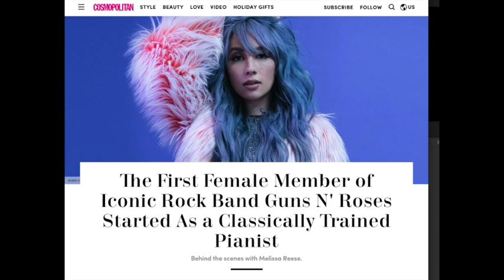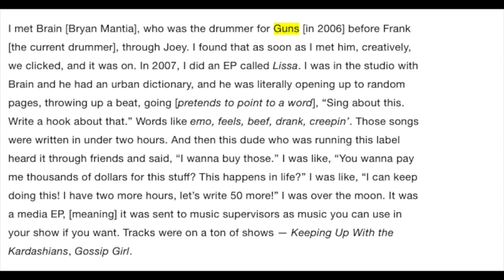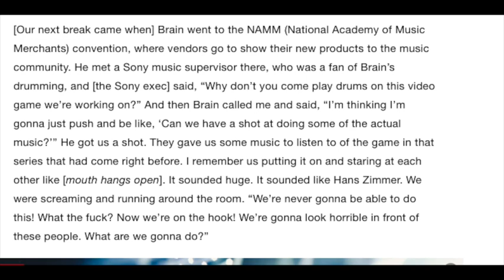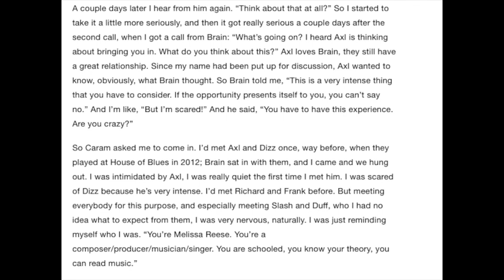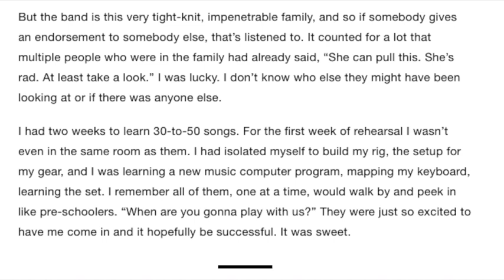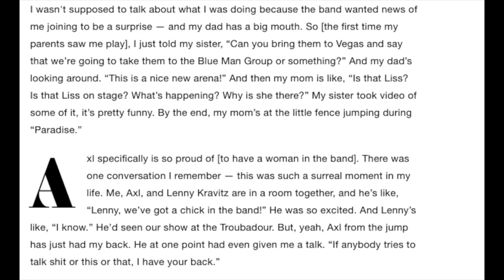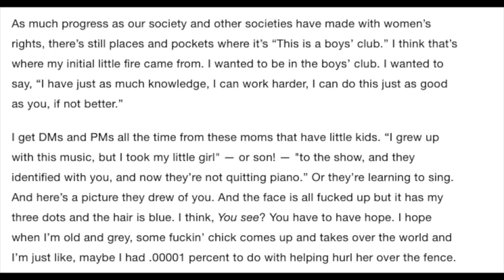Guns N' Roses The True Story of How Melissa Reese Joined GNR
The True Story of How Melissa Reese joined Guns N' Roses

WIP243
Linda Scott
Cody D
Eike Christian
Nathan H.
Danielle Ms. Metal

Guns N’ Roses 2017 Tour Dates:
01/21 – Osaka, JP @ Kyocera Dome *
01/22 – Kobe, JP @ World Arena *
01/25 – Yokohama, JP @ Yokohama Arena *
01/28 – Tokyo, JP @ Saitama Super Arena
01/29 – Tokyo, JP @ Saitama Super Arena *
02/02 – Wellington, NZ @ Westpac Stadium
02/04 – Auckland, NZ @ Western Springs Stadium
02/07 – Brisbane, AU @ QSAC Stadium
02/10 – Sydney, AU @ ANZ Stadium
02/11 – Sydney, AU @ ANZ Stadium
02/14 – Melbourne, AU @ Melbourne Cricket Ground
02/18 – Adelaide, AU @ Adelaide Oval
02/21 – Perth, AU @ Domain Stadium
02/25 – Singapore, SG @ Changi Exhibition Centre
02/28 – Bangkok, TH @ SCG Stadium
03/03 – Dubai, AE @ Autism Rocks Arena
05/27 – Dublin, IE @ Slane Castle
05/30 – Bilbao, ES @ San Mames Stadium
06/02 – Lisbon, PT @ Passeio Martimo De Alges
06/04 – Madrid, ES @ Vincente Calderon Stadium
06/07 – Zurich, CH @ Letzigrund
06/10 – Imola, IT @ Greenfield
06/13 – Munich, DE @ Olympiastadion
06/16 – London, UK @ London Stadium
06/20 – Gdansk, PL @ Stadion Energy Gdansk
06/22 – Hannover, DE @ Messe
06/24 – Werchter, BE @ Classic
06/27 – Copenhagen, DK @ Telia Parken
06/29 – Stockholm, SE @ Friends Arena
07/01 – Hämeenlinna, FI @ Kantolan Tapahtumapuisto
07/04 – Prague, CZ @ Letnany Airport
07/07 – Paris, FR @ Stade de France
07/10 – Vienna, AT @ Ernst Happel Stadion
07/12 – Nijmegen, NL @ Goffert Park
07/15 – Tel Aviv, IS @ Hayarkon Park
07/27 – St. Louis, MO @ The Dome At America’s Center
07/30 – Minneapolis, MN @ U.S. Bank Stadium
08/02 – Denver, CO @ Sports Authority Field at Mile High
08/08 – Miami, FL @ Miami Marlins Stadium
08/11 – Winston-Salem, NC @ BB&T Field at Wake Forest University
08/13 – Hershey, PA @ Hersheypark Stadium
08/16 – Buffalo, NY @ New Era Field
08/19 – Montreal, QC @ Parc Jean Drapeau
08/21 – Ottawa, ON @ TD Place Stadium
08/24 – Winnipeg, MB @ Investors Group Field
08/27 – Regina, SK @ New Mosaic Stadium at Evraz Place
08/30 – Edmonton, AB @ Commonwealth Stadium
09/01 – Vancouver, BC @ BC Place Stadium
09/03 – George, WA @ The Gorge
09/06 – El Paso, TX @ Sun Bowl Stadium
09/08 – San Antonio, TX @ Alamodome
October 8, 2017 – Philadelphia, PA @ Wells Fargo Center
October 11, 2017 – New York, NY @ Madison Square Garden
October 15, 2017 – New York, NY @ Madison Square Garden
October 22, 2017 – Boston, MA TD @ Garden
October 26, 2017 – Cleveland, OH @ Quicken Loans Arena
October 29, 2017 – Toronto, ON @ Air Canada Centre
November 2, 2017 – Detroit, MI @ Little Caesers Arena
November 6, 2017 – Chicago, IL @ United Center
November 10, 2017 – Houston, TX @ Toyota Center
November 14, 2017 – Tulsa, OK @ BOK Center
November 17, 2017 – Las Vegas, NV @ T-Mobile Arena
November 21, 2017 – Oakland, CA @ Oracle Arena
November 24, 2017 – Los Angeles, CA @ Staples Center
November 25, 2017 – Los Angeles, CA @ The Forum

SATURDAY,
SEPTEMBER 23
Rock In Rio Festival
Rio De Janeiro, BR

TUESDAY,
SEPTEMBER 26
Allianz Parque
Sao Paulo, BR

FRIDAY,
SEPTEMBER 29
Estadio Monumental
Santiago, CL

SUNDAY,
OCTOBER 01
Estadio La Plata
Buenos Aires, AR